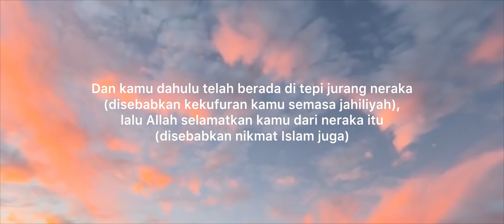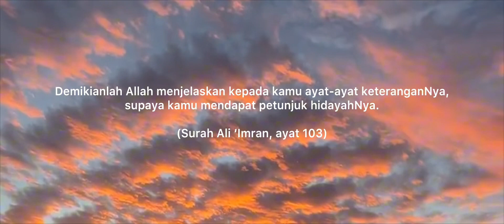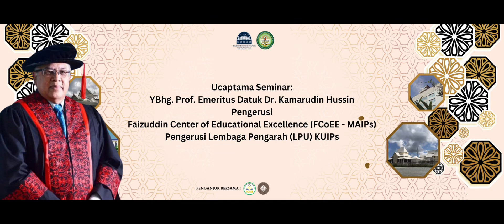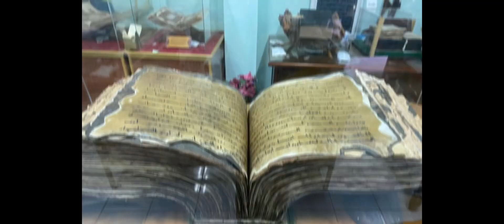MONTAJ SKN 2024